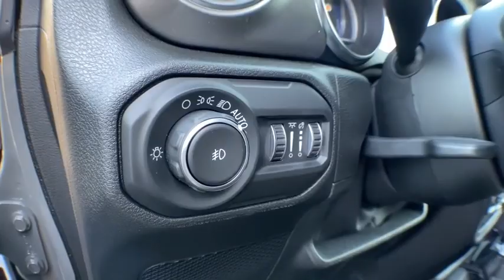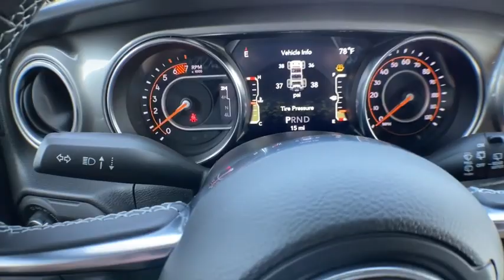2021 Jeep Wrangler Brighton, Novi, Howell, Wixom, Pickney, MI 215185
Sting-Gray Clearcoat New 2021 Jeep Wrangler available in Brighton, Michigan at Brighton Chrysler. Servicing the Novi, Howell, Wixom, Pickney, MI area.

Brighton Chrysler
9827 E Grand River Ave

TRANSMISSION: 8-SPEED AUTOMATIC (850RE)  -inc: Dana M200 Rear Axle,ENGINE: 2.0L I4 DOHC DI TURBO W/ESS,ALPINE PREMIUM AUDIO SYSTEM,BLACK  CLOTH LOW-BACK BUCKET SEATS,STING-GRAY CLEARCOAT,RADIO: UCONNECT 4C NAV W/8.4 DISPLAY,BLACK 3-PIECE HARD TOP  -inc: Freedom Panel Storage Bag  Rear Window Defroster  Rear Window Wiper/Washer  No Soft Top,8.4 RADIO & PREMIUM AUDIO GROUP  -inc: SiriusXM Traffic Plus  Alpine Premium Audio System  HD Radio  Radio: Uconnect 4C Nav w/8.4 Display  For Details  Visit DriveUconnect.com  Rear View Auto Dim Mirror  1-Year SiriusXM Guardian Trial  5-Year SiriusXM Travel Link Service  GPS Navigation  5-Year SiriusXM Traffic Service  SiriusXM Travel Link  4G LTE Wi-Fi Hot Spot  Emergency/Assistance Call  8.4 Touchscreen Display,MOPAR ALL-WEATHER FLOOR MATS,MANUFACTURER'S STATEMENT OF ORIGIN,QUICK ORDER PACKAGE 22G  -inc: Engine: 2.0L I4 DOHC DI Turbo w/ESS  Transmission: 8-Speed Automatic (850RE),WHEELS: 18 X 7.5 POLISHED W/GRAY SPOKES  (STD),COLD WEATHER GROUP  -inc: Heated Steering Wheel  Heated Front Seats,REMOTE START SYSTEM,Four Wheel Drive,Power Steering,ABS,4-Wheel Disc Brakes,Brake Assist,Brake Actuated Limited Slip Differential,Aluminum Wheels,Tires - Front All-Season,Tires - Rear All-Season,Conventional Spare Tire,Tow Hooks,Tow Hooks,Heated Mirrors,Power Mirror(s),Privacy Glass,Intermittent Wipers,Variable Speed Intermittent Wipers,Rollover Protection Bars,Convertible Soft Top,Running Boards/Side Steps,Power Door Locks,Daytime Running Lights,Automatic Headlights,Fog Lamps,AM/FM Stereo,Satellite Radio,Bluetooth Connection,Requires Subscription,MP3 Player,Steering Wheel Audio Controls,Auxiliary Audio Input,Smart Device Integration,Driver Adjustable Lumbar,Driver Adjustable Lumbar,Pass-Through Rear Seat,Rear Bench Seat,Adjustable Steering Wheel,Trip Computer,Power Windows,Leather Steering Wheel,Keyless Start,Keyless Entry,Power Door Locks,Universal Garage Door Opener,Cruise Control,Climate Control,Multi-Zone A/C,A/C,Cloth Seats,Bucket Seats,Driver Vanity Mirror,Passenger Vanity Mirror,Driver Illuminated Vanity Mirror,Passenger Illuminated Visor Mirror,Floor Mats,Bluetooth Connection,Smart Device Integration,Power Windows,Power Door Locks,Trip Computer,Security System,Engine Immobilizer,Traction Control,Stability Control,Traction Control,Front Side Air Bag,Tire Pressure Monitor,Driver Air Bag,Passenger Ai